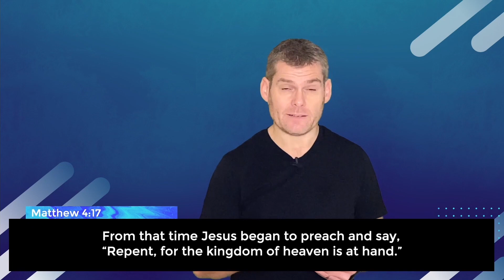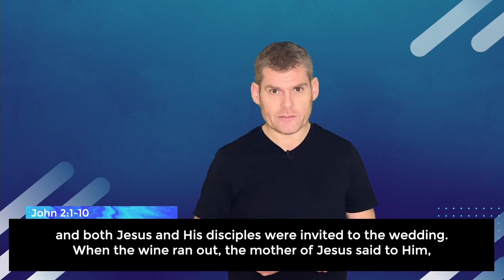Jesus doesn't do boring! | Liam Smith